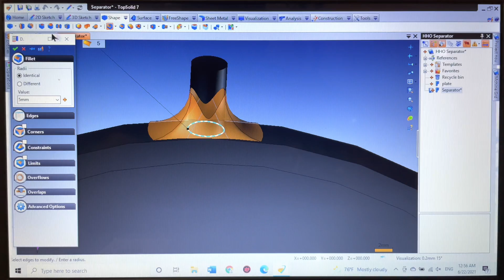HHO Experiment. Hydrogen Generator kit Fuel. Water Electrolysis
Hello everyone! Hydrogen is the element that looks like it will be the fuel of the future. I invite you to watch some of my experiments on my Youtube channel.
In this video I made a few small explosions with my hydrogen generator.
After 15 years of living abroad I decided to go home completely and this is my first hydrogen generator to arrive.
This hydrogen generator consists of 9 316L stainless steel plates. You can find the video how it was built for me in the playlist.
For water electrolysis we used demineralized water and baking soda. I usually use potassium hydroxide for water electrolysis but this time I didn't find it, I'll look again.
I used electricity directly from the car battery.
I filled a can with hydrogen and oxygen and then with a lighter I set it on fire, followed by some spectacular little explosions of Hydrogen, hho.
On my Youtube channel you can find and learn how to make various hydrogen generators.
I managed to produce pure hydrogen and pure oxygen, everything you need you can find in my playlists.
There was also a video with my car where I installed a hydrogen generator on the car.
I made a video with the best fuel saving result installed on the car.
It can enlarge the project and produce large amounts of hydrogen.
Be very careful not to try to do this at home, HHO is very explosive.
For any test you need a professional and protective measures.
In other videos I used power from a 12V car battery that I charge for free on my balcony from a solar panel.
So we produced free electricity with which we produced free hydrogen and oxygen. Green energy and green hydrogen.
This HHO putty can be used to save fuel. A hydrogen generator installed on a car, installed on a truck or tractor can increase engine performance and save fuel.
It can also be used for other purposes, hydrogen for cooking, hydrogen for cutting iron or melting metals.

Buna tuturor! Hidrogenul este elementul care se pare că va fi combustibilul viitorului. Va Invit pe canalul meu de pe Youtube sa vizionati câteva dintre experimentele mele.
Nu uitați sa va abonați sa dați share și like, susținerea voastră este foarte importanta! Va mulțumesc!
In acest video am făcut câteva mici explozii cu generatorul meu de hidrogen.
După 15 ani de locuit in străinătate M-am hotărât sa mă întorc acasă de tot și acesta este primul meu generator de hidrogen care a ajuns.
Acest generator de hidrogen este format din 9 placi de inox 316L. Puteți găsi videoul cum a fost construit la mine in playlist.
Pt electroliza apei am folosit apa demineralizata și bicarbonat de sodiu. De obicei folosesc hidroxid de potasiu pt electroliza apei dar de aceasta data nu am găsit, voi mai caută.
Am folosit energie electrică direct de la bateria mașinii .
Am umplut un bidon cu hidrogen și oxigen după care cu o bricheta i-am dat foc, au urmat câteva mici spectaculoase explozii de Hydrogen, hho.
Pe canalul meu de Youtube puteți  găsi și învață cum sa faceți diverse generatoare de hidrogen.
Am reușit sa produc hidrogen pur și oxigen pur, tot ce aveți nevoie găsiți la mine in playlisturi.
Exista și un video cu mașina mea unde am instalat generator de hidrogen pe mașina.
Am făcut un video cu cel mai bun rezultat de economisire de combustibil instalat pe mașina.
Se poate mari proiectul și produce cantități mari de hidrogen.
Aveți mare grija nu încercați sa faceți asta acasă, HHO este foarte explozibil.
Pt ori ce test aveți nevoie de un profesionist și de măsuri de protecție.
Va mulțumesc foarte mult pt vizionare nu uitați sa dați like și sa va abonați la canalul meu.
In alte video-uri  am folosit curent de la o baterie auto 12V care o Incarc gratis pe balconul meu de la un panou solar.
Deci am produs energie electrică gratis cu care am produs hidrogen și oxigen gratis. Energie verde și hidrogen verde.
Acest chit de HHO poate fi folosit pt a economisi combustibil. Generatorul de hidrogen instalat pe o mașina, instalat pe un camion sau tractor poate creste performanța motorului și se poate economisi combustibil.
Se poate folosi și in alte scopuri, hidrogen pt a găti, hidrogen pt a tăia fier sau a topi metale.